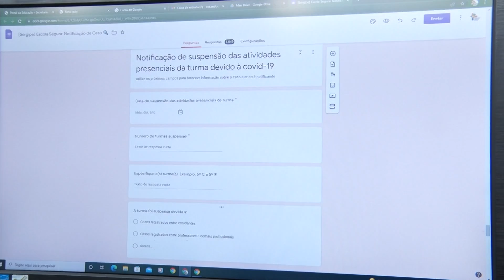Seduc desenvolve Painel Escola Segura para garantir segurança de alunos e colaboradores